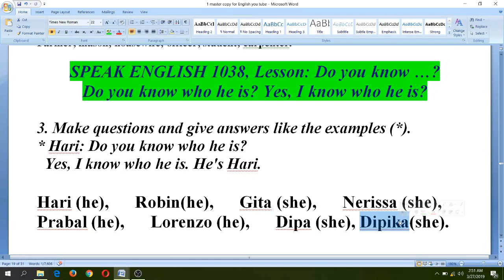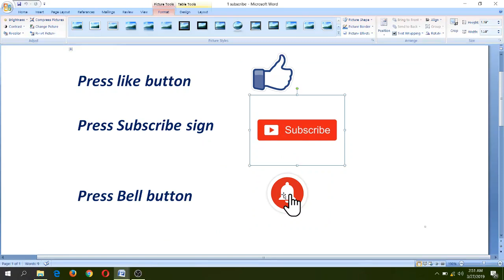Do you know who he is? Yes, I know who he is. Practice it.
Teach English 1038 BY NABU, SPEAK English 1038, LEARN English 1038